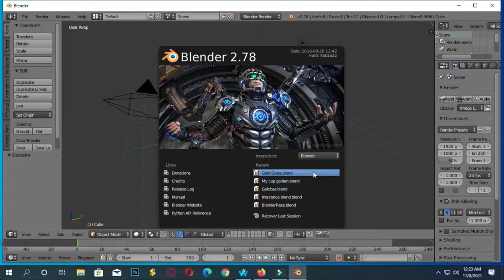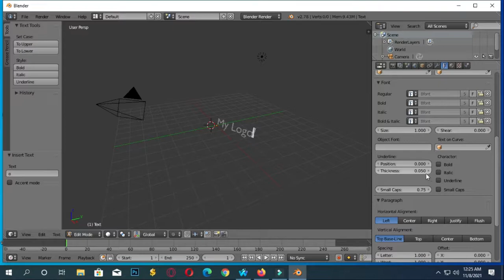My Logo Design 1 || Sojib Vlogs